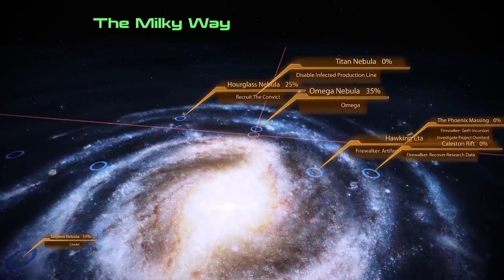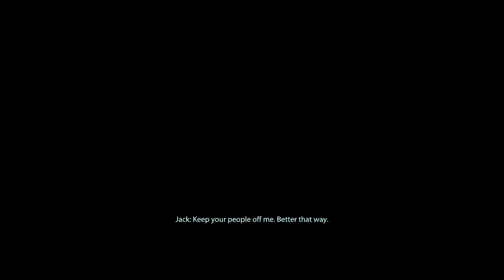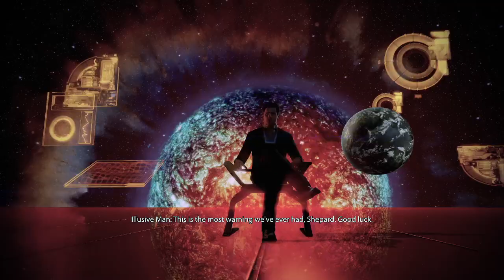Jack and Firewalker - Mass Effect Legendary Edition - ME2: Episode 16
We do a very enjoyable mission and one of my least favorites, the Firewalker Questline, belonging to one of the DLCs for the game. While it may hint at future things, it's a rather unfun questline, but it must be done! For the ending!